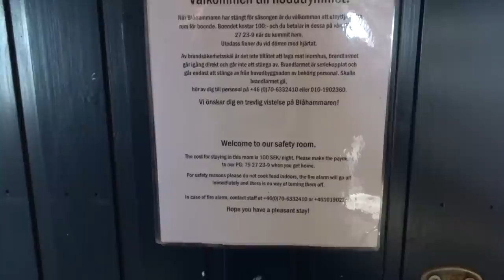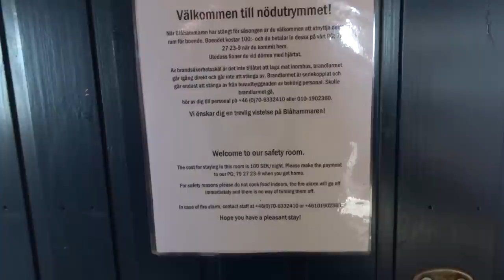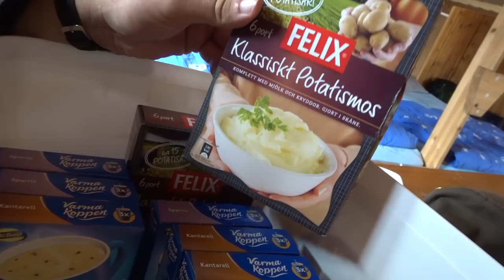Südlicher Kungsleden - Beethovens 9te - Unkommentiert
Meine Schweden-Tour 2017 ist eine 23-teilige Serie mit Sonderfolgen. Wer die alle gesehen hat, sieht hier auch nix neues mehr.

Gedacht ist dieses Video lediglich als Erinnerung für mich, an meinen Urlaub. Daher finde ich die Ode an die Freude auch überaus passend. War nämlich toll. :-) Da ich diese Version jetzt aber eh schon zusammensgeschnitten hab, kann ich sie ja auch veröffentlichen. Tut mir nicht weh.
Wer sich des Ding antun will, möge bitte Beachten:
- Null Kommentare. Brauch ich nicht. War ja da!
- Fast nur Landschaft: Wie ich Ausschau weis ich ja.
- Keine Texteinblendungen zu Tieren oder Pflanzen, ich kenn die auch so.
- Keine Überblendungen. Finde ich doof. Mach ich manchmal trotzdem weil "man des heutzutage scheinbar so macht" hier aber nicht.
- Die Musik ist eins der größten Meisterwerke aller Zeiten. Wer anderer Meinung ist kann gerne diesen Song hier anhören
- Ja, die Landschaft sieht überall "Gleich" aus. Großartig, oder?

So! Wer sich nicht hat abschrecken lassen: Viel Spaß! Denn den hatte ich auch. :-)